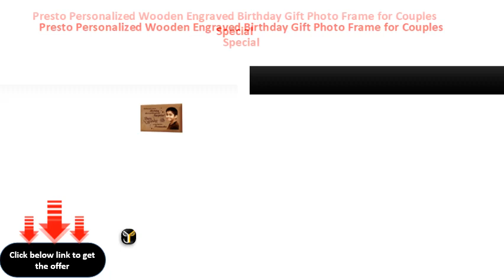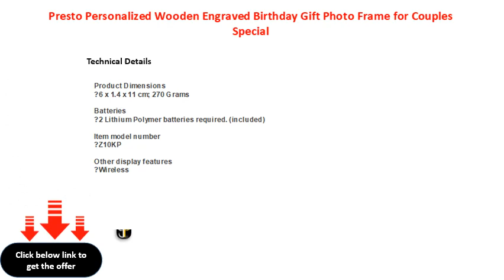Presto Personalized Wooden Engraved Birthday Gift Photo Frame for Couples Special